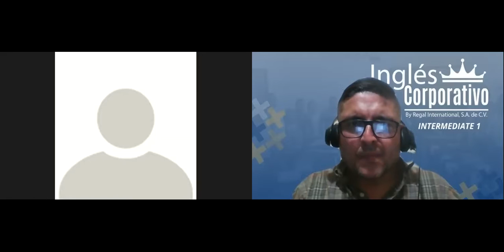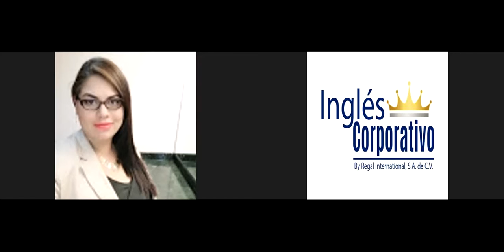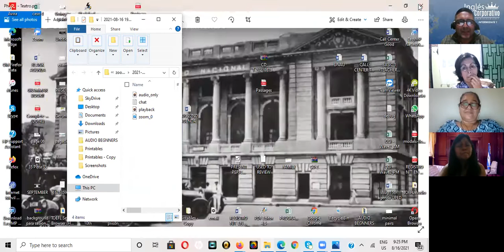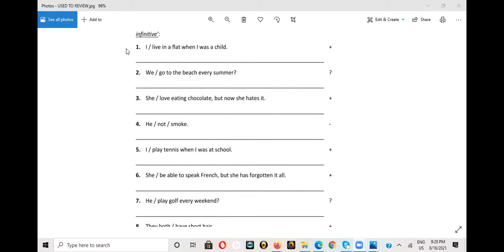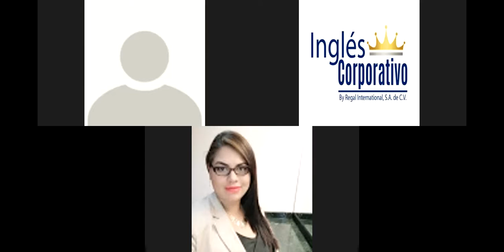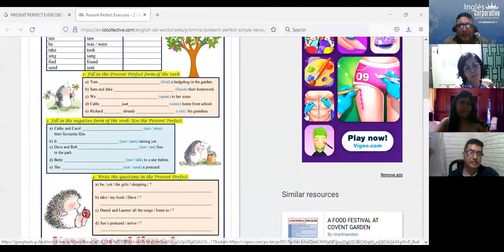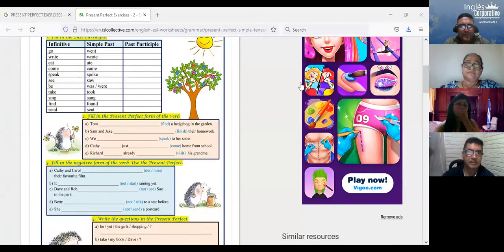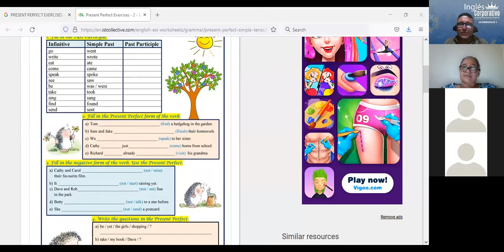Ingles Corporativo-9 to 10 pm USED TO-REVIEW